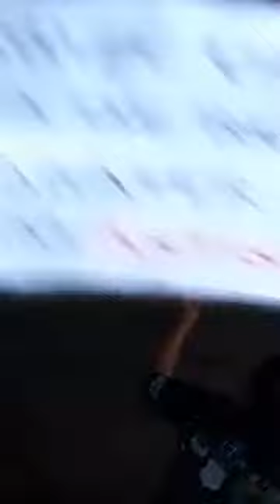CORINGA ESTRADEIRO LIVE NO 4º MOTO CAMPOS 2108